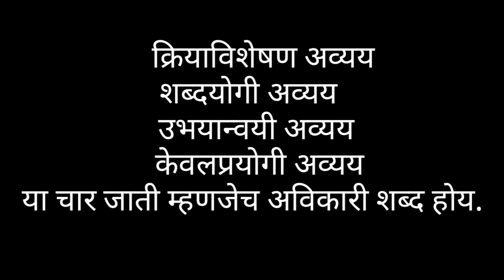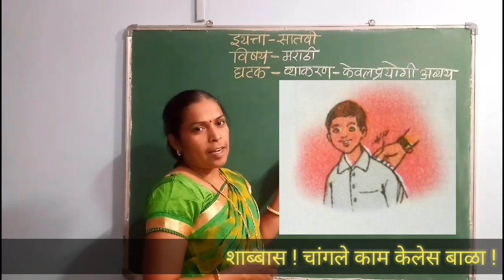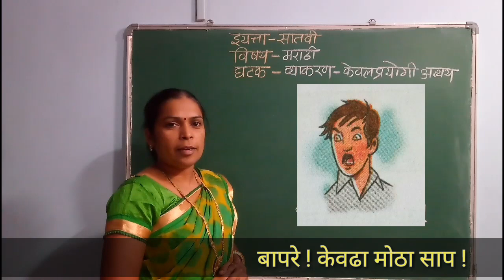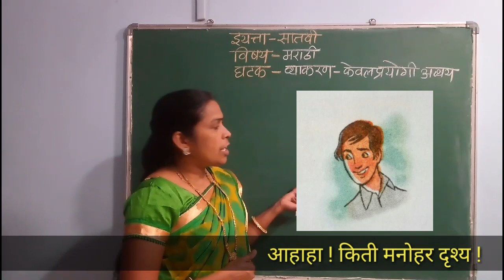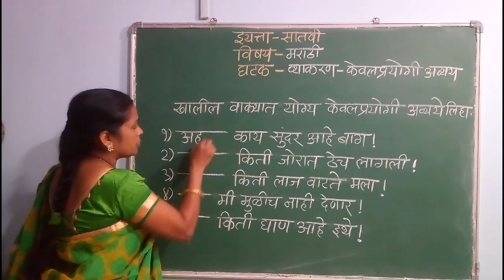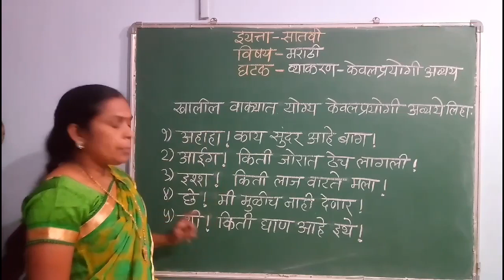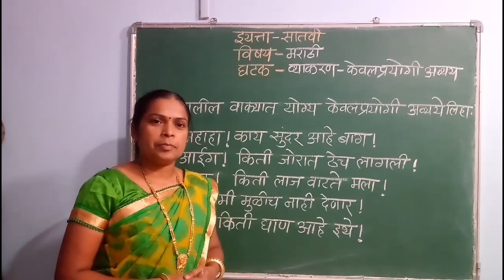व्याकरण-केवलप्रयोगी अव्यय | vyakaran-keval prayogi avyay इयत्ता-सहावी std-7th | विषय मराठी marathi @